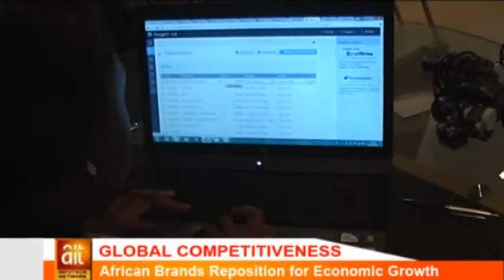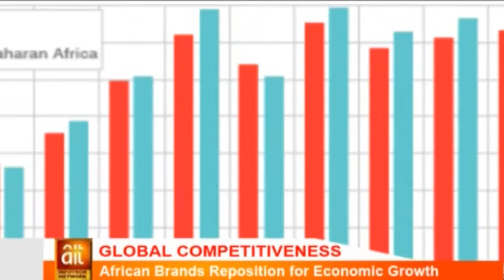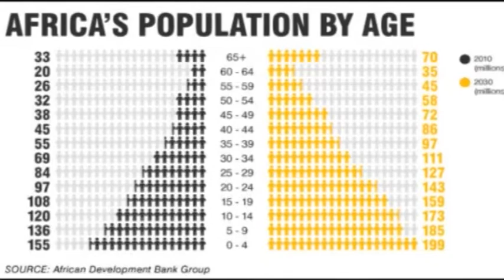African Brands Reposition For Economics Growth